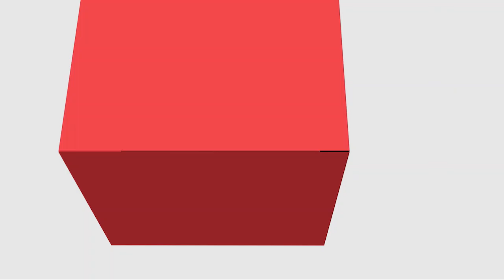[PED] - Teoria e Metodologia do Ensino da Arte - Apresentação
Apresentação da disciplina de Teoria e Metodologia do Ensino da Arte com a professora Kaite Zilá Wrobel Luz  para o curso de Pedagogia - EaD da Universidade Estadual do Centro Oeste do Paraná.